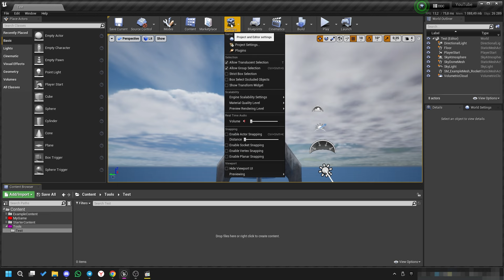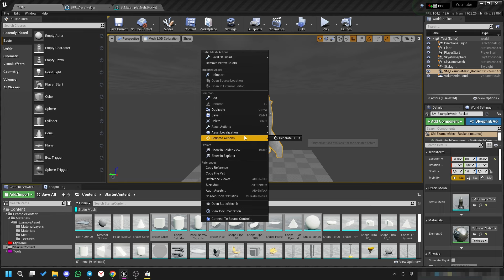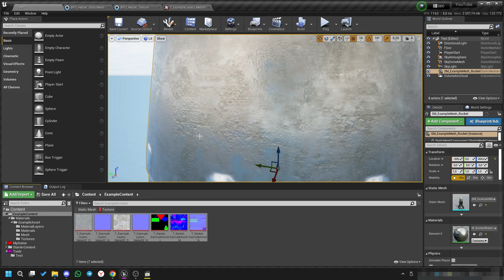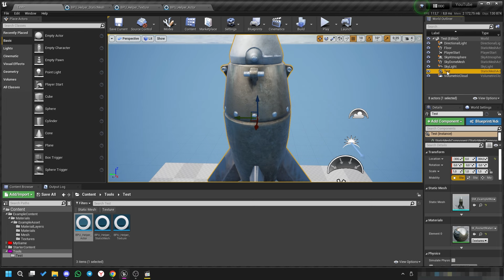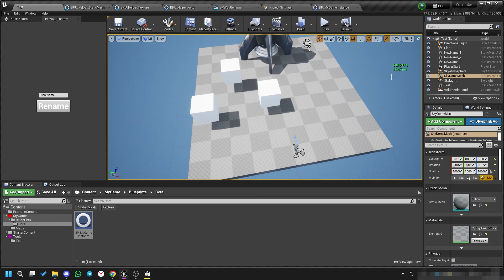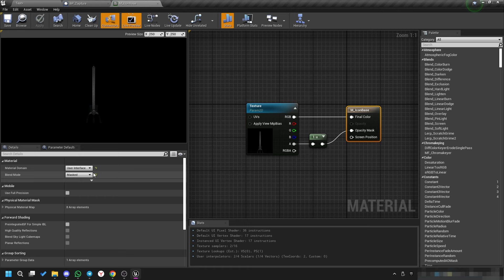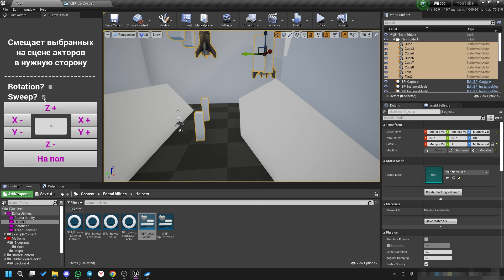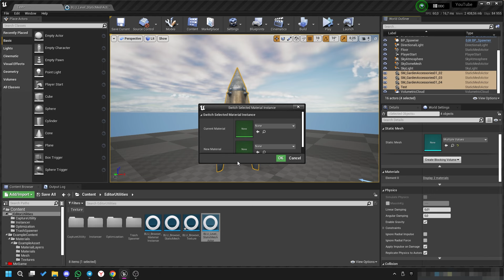Оптимизируй игру, автоматизируй рутину | UE - Editor Scripting Utilities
Делаем инструменты для оптимизации игр на Unreal Engine.
*В 4.27 Для поиска PropertyName нужно обратиться к исходникам.
*В 5.2 ПКМ по названию параметра и в открывшемся меню нижняя строчка copy Internal Name

00:00 - Начало
00:25 - Включаем плагин
00:42 - Теория
01:25 - Генератор LODs
09:03 - Уменьшатор текстур
15:52 - Добавляем CTRL+Z и условия
22:45 - Ренеймер акторов
26:05 - Editor Utility Widget
30:04 - Ограничение кадров и авто настройка графики
35:46 - Ещё идеи для инструментов
58:12 - Прощание и танцы